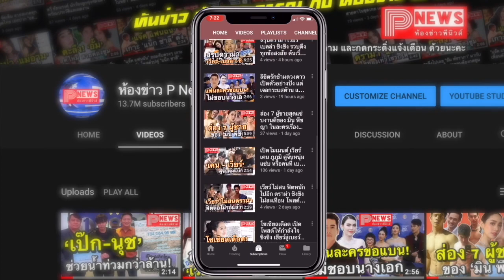ห้องข่าวพีนิวส์ | ไวรัสโคโรนา คร่าแล้ว 25 ชีวิต WHO ประกาศภาวะฉุกเฉินที่จีน สั่งปิดเมืองเพิ่ม